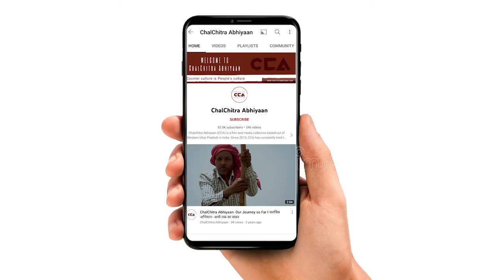यूपी चुनाव पर क्या बोली महिलाएं? | What did women say on UP elections? - CCA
चलचित्र अभियान ने कैराना विधानसभा सीट पर कुछ महिलाओं   से बात की। इन महिलाओं का कहना हैं कि इस सरकार ने हमे सब कुछ ठीक लग रहा है पर महंगाई बहुत बढ़ गई हैं। वही पर कुछ महिलाओं का कहना हैं कि इस बार किसानों की सरकार बनेगी।
टीम - विशाल स्टोनवॉल, शाकिब यामीन रंगरेज, इकरा अय्यूब सैफी, राशिदा अख्तर सिद्दीकी, अनस अली

ChalChitra Abhiyaan spoke to some women in the Kairana assembly seat. The women said that the current government has made them feel as if everything is fine, but inflation has increased a lot. Some women also said that this time the government of farmers will be formed.
Crew - Vishal Stonewall, Shakib Yameen Rangrezz, Ikra ayyub saifi, Rashida Akhtar Siddiqui. Anas Ali